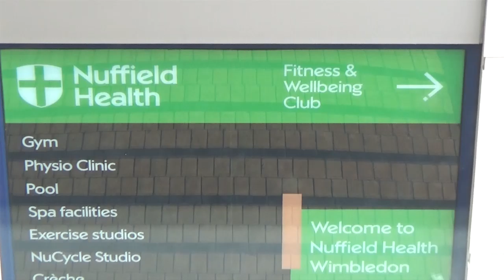AFC Wimbledon's preparations at Nuffield Health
Here's what happened when the AFC Wimbledon squad returned to Wimbledon town centre, as they prepare for Saturday's League One match at Rotherham.